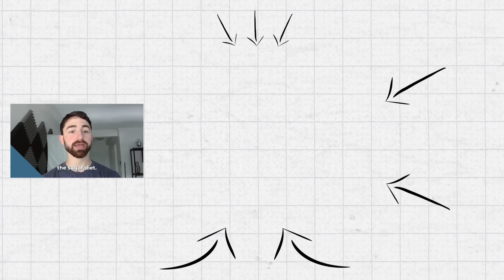What It ACTUALLY Takes to Reverse Metabolic Dysfunction | Nick Norwitz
Dr. Nicholas Norwitz is a researcher-educator whose mission is to “Make Metabolic Health Mainstream.”

He graduated Valedictorian from Dartmouth College, majoring in Cell Biology and Biochemistry. Nick then completed his PhD in Metabolism at the University of Oxford. Next, he went on to Harvard Medical School and completed his MD.